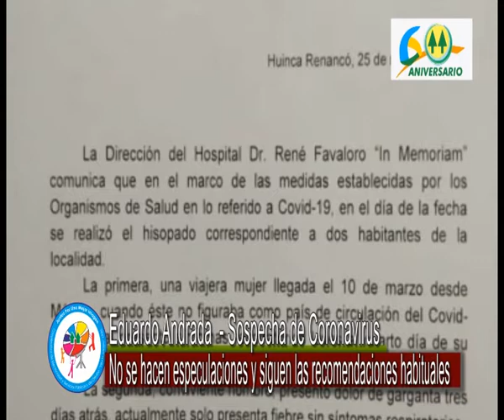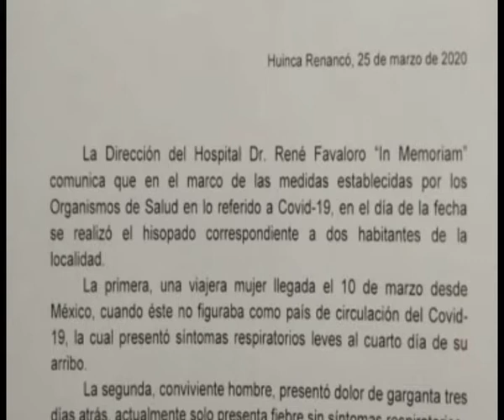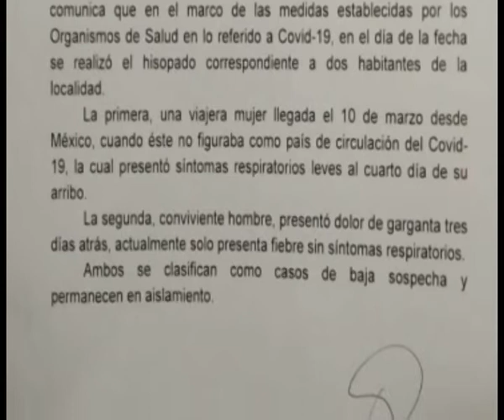CORONAVIRUS: DOS CASOS SOSPECHOSOS EN HUINCA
El doctor Eduardo Andrada nos da detalles de dos pacientes que presentaron síntomas compatibles con este virus. Se trata de una pareja que volvió el 10 de marzo de un viaje por México, se realizó el correspondiente hisopado y ahora se esperan los resultados.